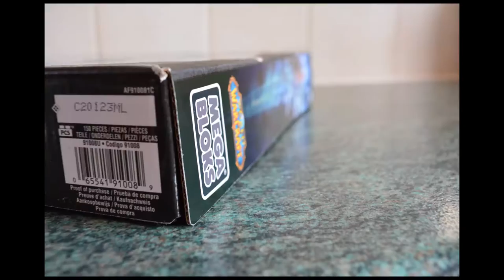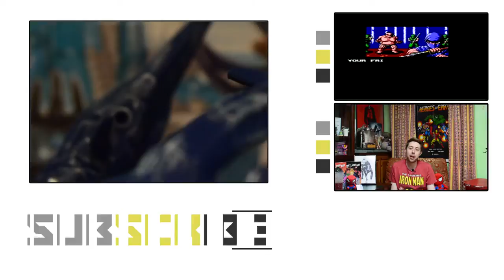Mini Bloks Constructs: Mega Bloks - Sindragosa & The Lich King - World of Warcraft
Mini Bloks Constructs - World of Warcraft - Sindragosa & The Lich King Playset from Mega Bloks.

This is my second Set from Mega Bloks' World of Warcraft run, and I have to say it's a shame they no longer have the Warcraft licence. This set is absolutely fantastic, the Ice Thrown, the Lich King especially and the Dragon - Sindragosa are all fantastic.

It was a lot of fun to Construct it together and being a huge Mega Bloks fan, working with the set and the figures in a Stop Motion setting was extra awesome.

I'm certainly going to keep an eye out for more Warcraft sets from Mega Bloks as you do find them floating around on the cheap now they are a defunct line.

Which is one bonus, though a minor sad one at that.

My Goal is to Entertain, Inform and make fun Videos about the things I love, which just so happen to be Toys, Collectable Items, Video Games and Comic Books!

- Under Mini Bloks - what else would it be?

If there's anything you would like me to Showcase - let me know!

M.B

Mini Bloks Constructs theme:

Funny Song
by Ben Sound.

Thanks for letting me use your music.